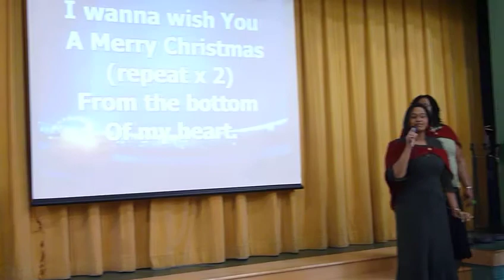LHMI Christmas Celebrations Service Dec 25, 2011 #7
Worship and Praise by Juanita Cameron and LHMI Praise Team - Christmas Song Public Domain - FELIZ NAVIDAD